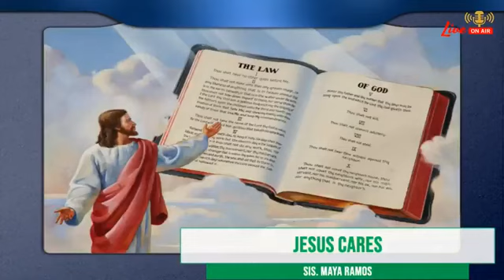AWR**88.50FM**JESUS CARES October 19, 2020